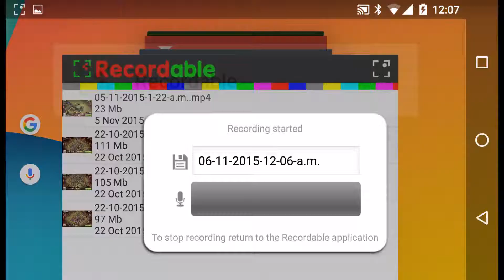UT AQ 1